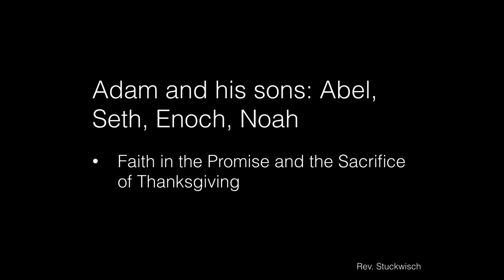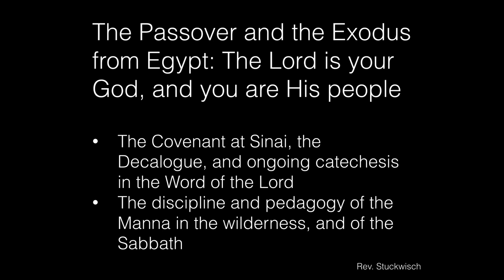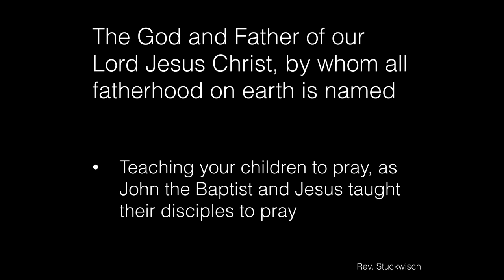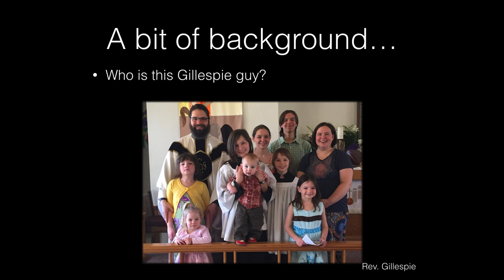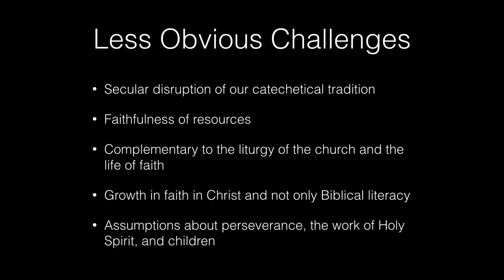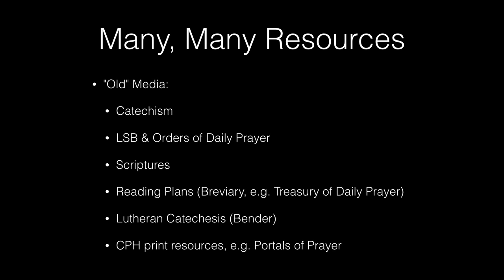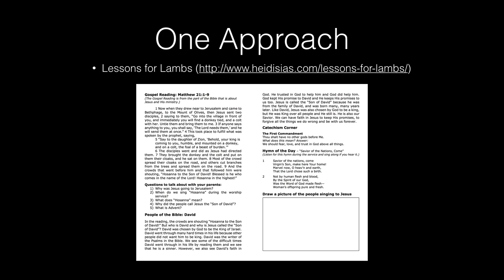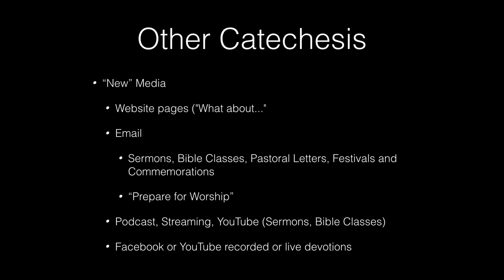Teaching Parents to Catechize in the Home - Rev. Dr. Stuckwisch & Rev. Gillespie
A Sectional Presentation at the Indiana District (LCMS) Fall Pastor's Conference 2016.

Rev. Dr. Richard Stuckwisch is the pastor of Emmaus Lutheran, South Bend, Indiana Rev. Christopher Gillespie is the pastor of Grace Lutheran Church, Dyer, Indiana (gracedyer.org).